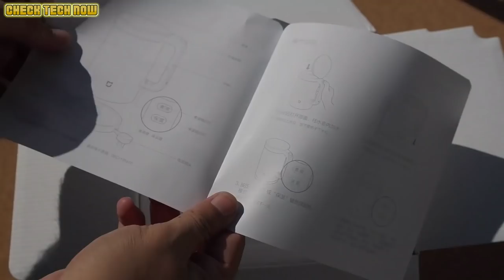O Βραστήρας της Xiaomi ~ Unboxing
📬 Αν θέλετε να στείλετε τα δικά σας Fanmail η Διευθυνσή μου είναι:

Κωνσταντίνος Σάλιακας
Ατσική Λήμνου
Λήμνος